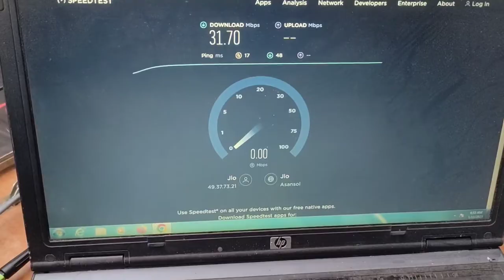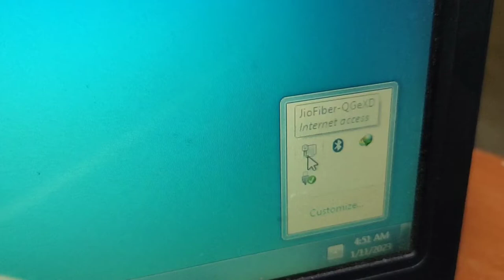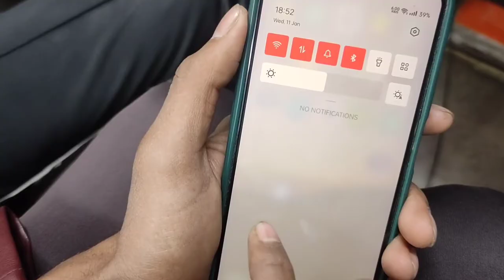Extend you wifi range upto 25km using media converter and optical fiber cable ( Special experiment )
hey guys in this video I am going to do a experiment in which I am going to show you how to extend your existing Wi-Fi up to 25 km using optical fiber cable & media converter. This is a very special experiment for both of us.

1) How to extend wifi range upto 25kms
2) How to do networking using medi converter and fiber optic cable
3) How to use airtel xstream fiber as wifi repeater
4) How to extend jio fiber wifi range using lan cable
5) How to get free wifi anywhere
6) How to boost wifi range for free
7) Extend your wifi range using fiber optic cable
8) Wifi range kaise badhaaye
9) How to make your own internet at low cost